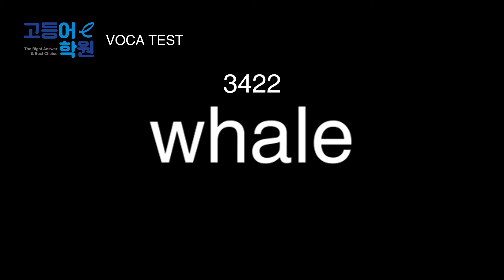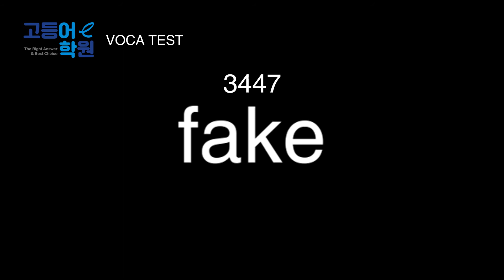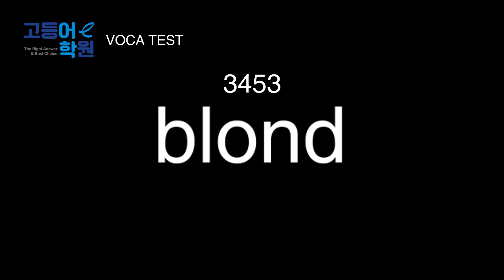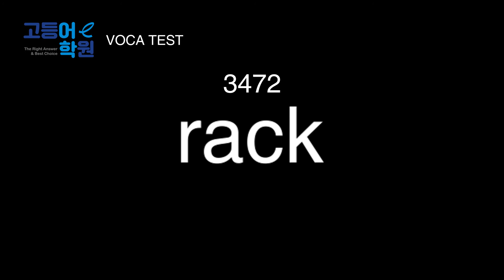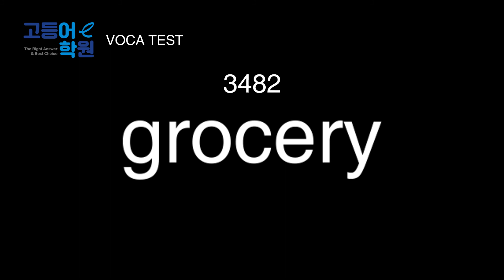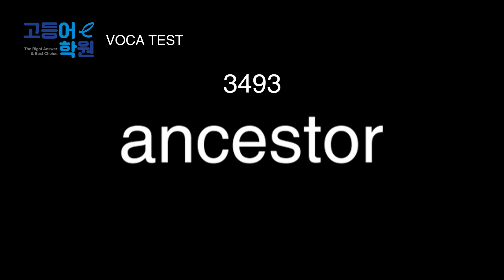[고등어학원] 단어 시험 3401번-3500번